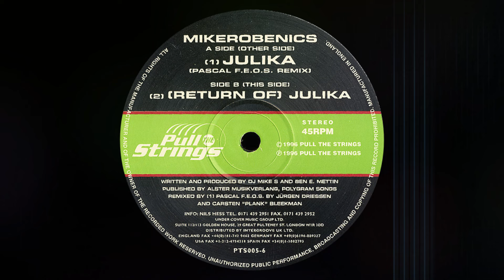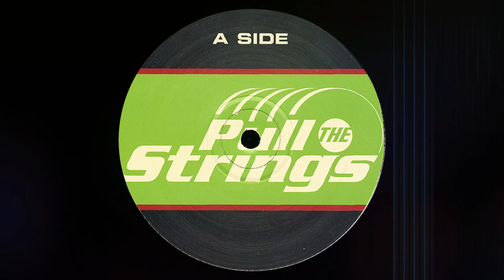Mikerobenics - Julika "Pascal F.E.O.S. Remix" (Acidtrance 1996)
Label: Pull The Strings - PTS005-6